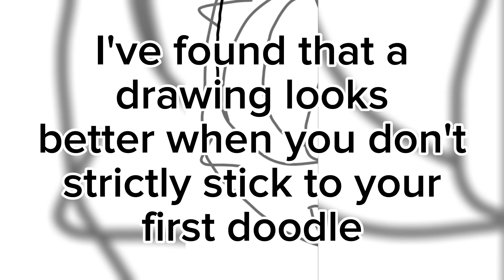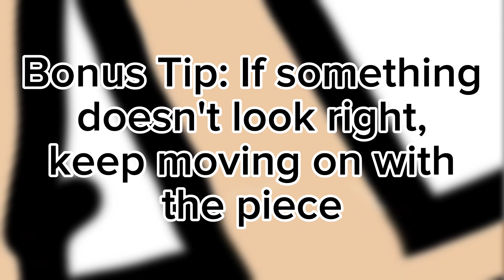More art tips! 😁 [Can you guess who I drew before the video ends? leave a comment]